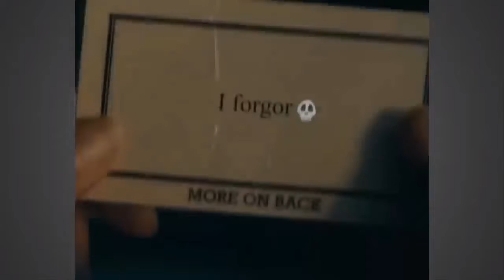VIDEOS I FOUND ON REDDIT #1